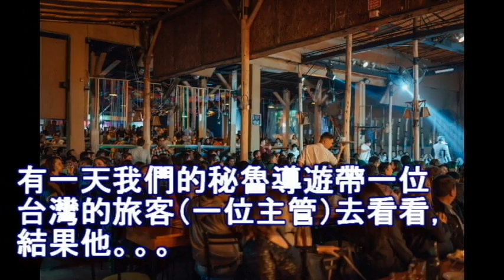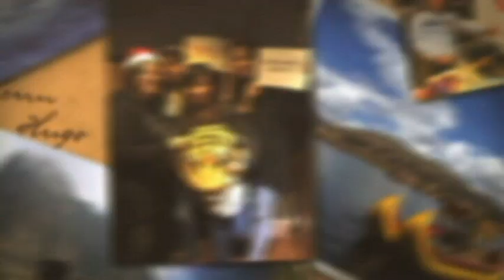在秘魯利馬的夜店可以看什麼呢？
我們有帶過一位台灣的旅客到我們的利馬最好玩的地方。結果他非常喜歡，他真的感受到我們的秘魯文化的熱情唷！